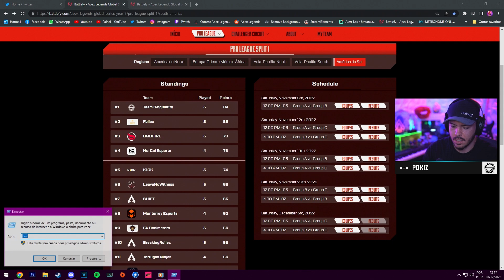ALGS | SOUTH AMERICA | DAY 5 - MATCH 1 - GAME 1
ALGS PRO LEAGUE
SOUTH AMERICA
DAY 5 - MATCH 1 - GAME 1

All Video Originally broadcasted and owned via EA, RESPAWN, APEX LEGENDS, AND ANY PARTNERS THEY MAY HAVE.